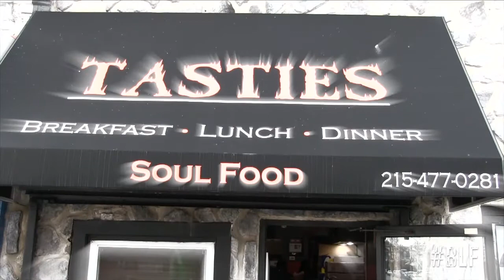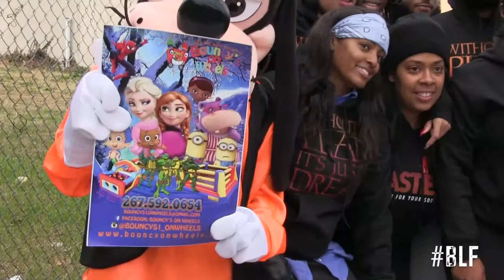Tasties 2014 Thanksgiving Feast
Owner/CEO of Tasties Restaurant Barbara Devan gives back to the community with a full Thanksgiving Feast, with fun, joy, smiles and plenty of spirit.